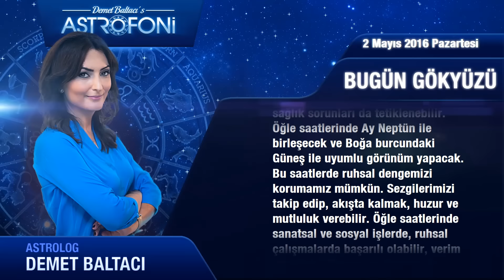2 Mayıs 2016 Pazartesi Bugün Gökyüzü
Genel Burçları Merhaba Bugün 2 Mayıs 2016 Pazartesi
 Ay günündeyiz… Balık burcunda ilerleyen Ay...